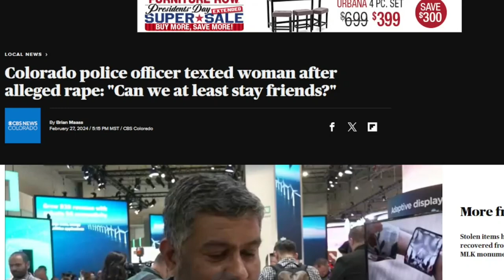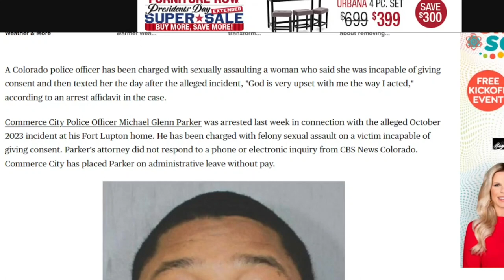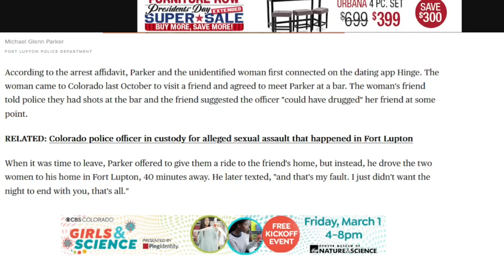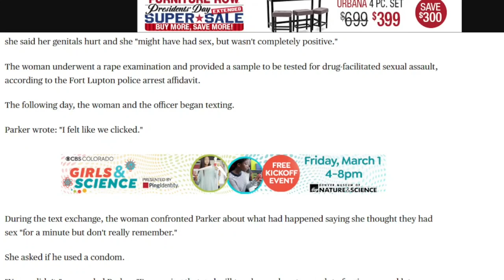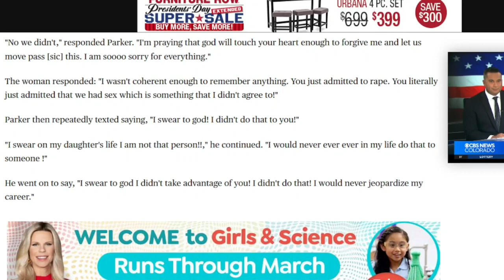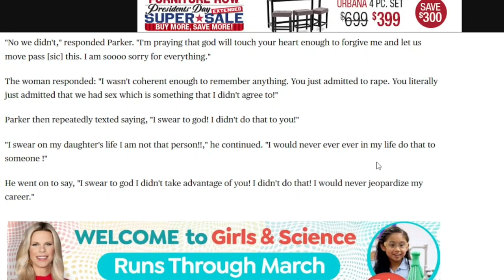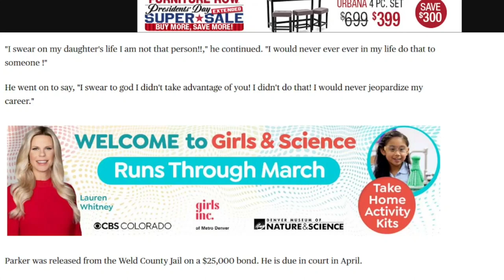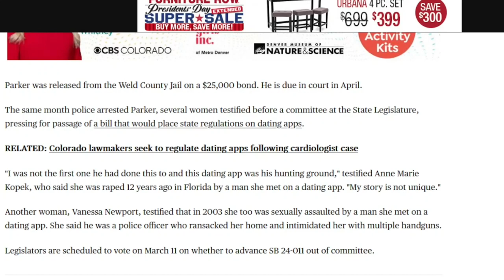Colorado officer arrested, P Diddy, Tim Ballard, women, bullies, catholics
Colorado police officer texted woman after alleged rape: "Can we at least stay friends?"